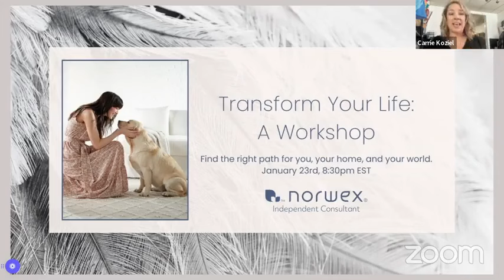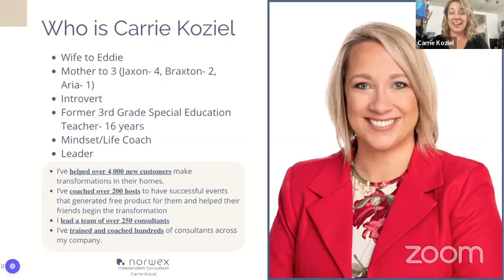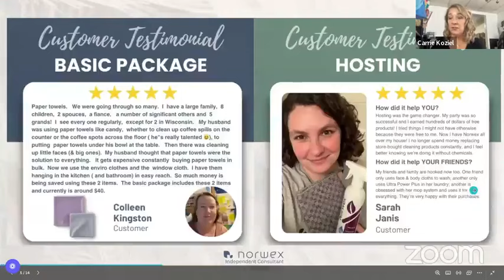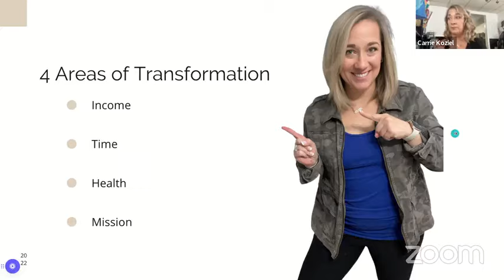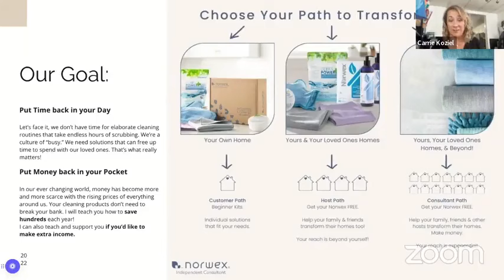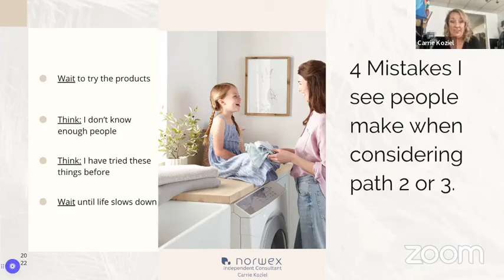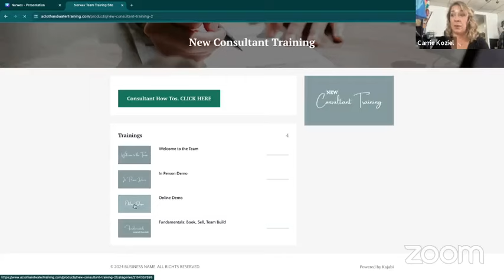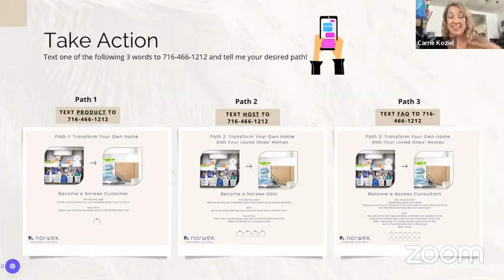Transformative Journey with Norwex- Which Path is Right for YOU??